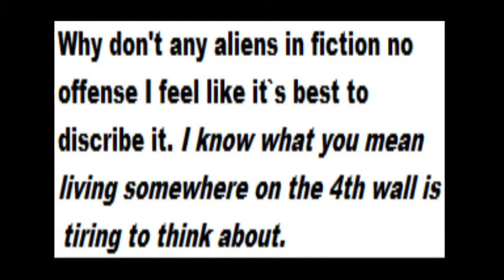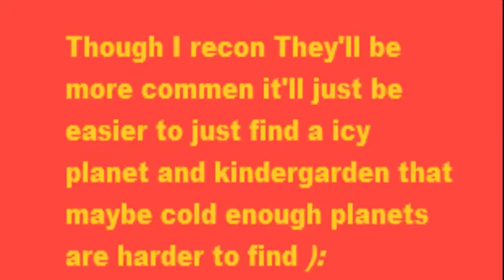Steven universe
Ergghhh should have used more pictures Steven universe by Rebecca sugar
Used Audacity
Free Instant Youtube App
Opening Steven universe piano- songs without Copyright 3 by Songs Sin Copyright